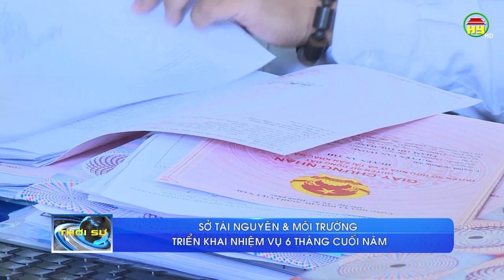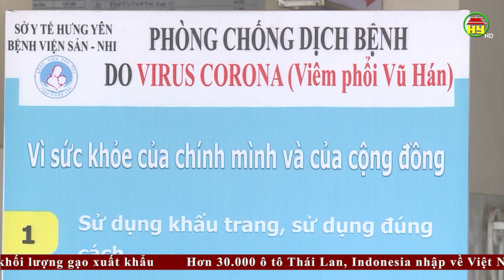Thời sự Hưng Yên thứ 4 ngày 29/07/2020